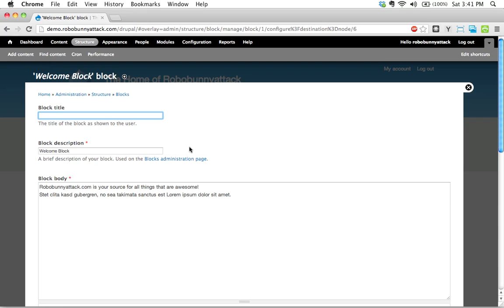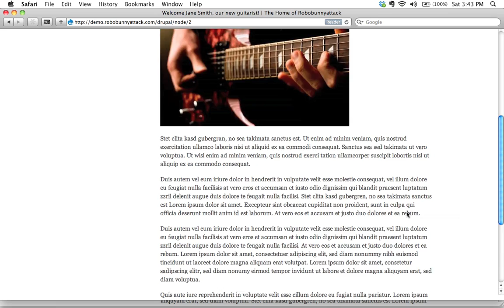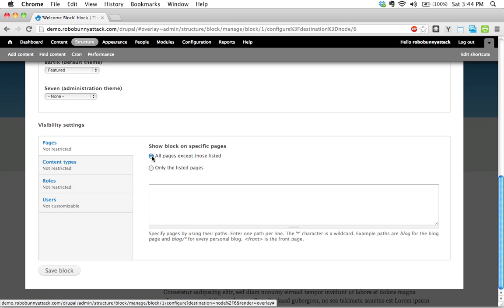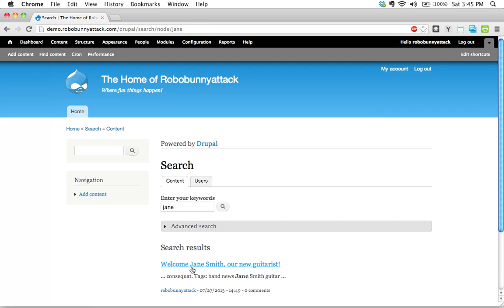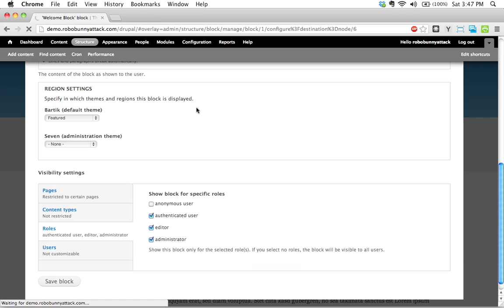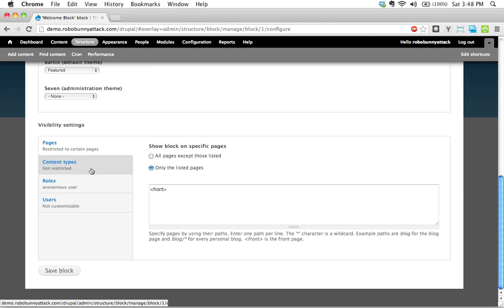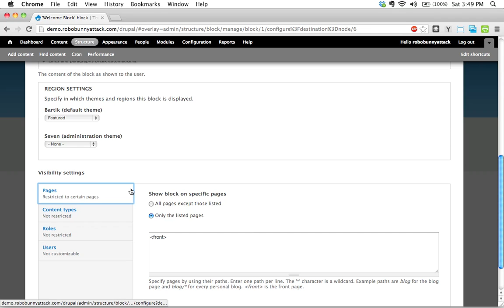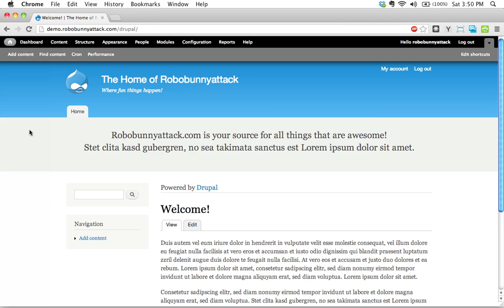How do I change the visibility of a block according to specific criteria on my Drupal site?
This is a sample lesson from the online course "Create, Update and Manage Your Own Website Using Drupal 7". Use Drupal 7 to build your own website in this beginner-level course. Learn all about themes, blocks, modules and more!